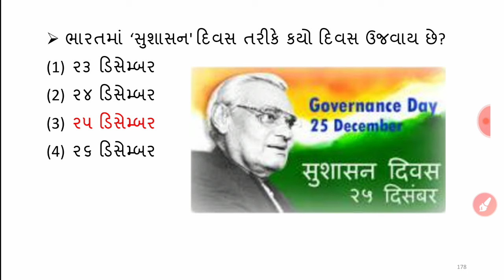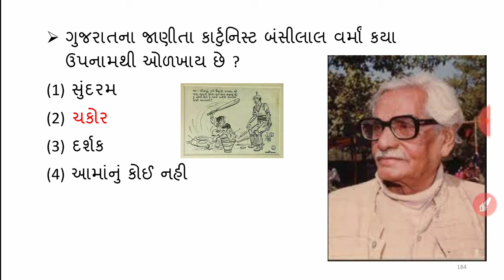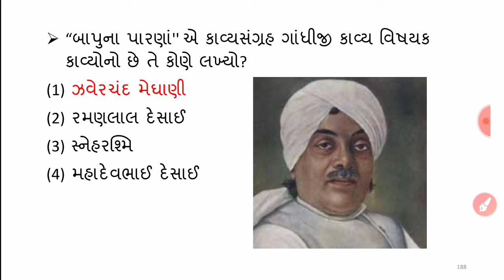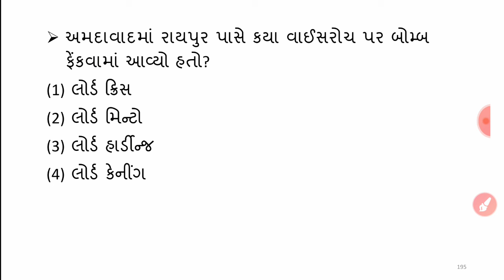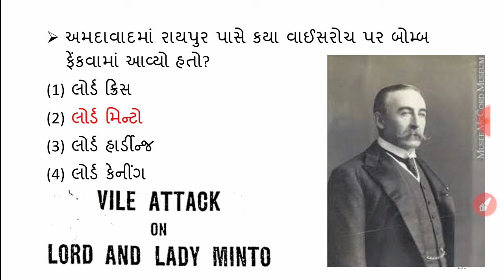#9 daily current capsule questions | most imp questions for competative exams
KALPATARU ACADEMY
KALPTARU ACADEMY
daily dose
daily current capsule
best questions for upcoming exams
Atdo
senior clerk
most imp questions
most imp questions for upcoming exams
Gsssb exams
imp questions for atdo
imp questions for senior clerk
history
gujarati sahitya
polity
bandharan
bhugol
Samanya gyan
general study
maths
maths and reasoning
english
English grammar
Atdo most imp questions
Senior clerk most imp questions